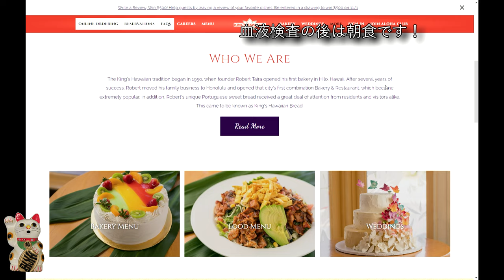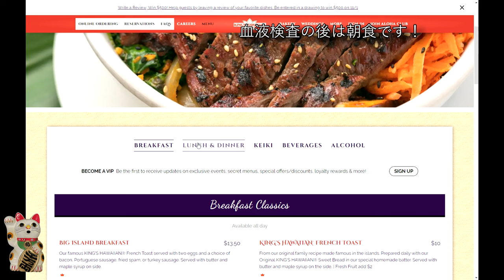【アメリカ生活】血液検査の後はレストランで朝食です！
本日は「血液検査の後はレストランで朝食です！」というお話です。
血液検査そしてその後行ったレストランをご紹介します。
2002年アメリカ移住。
[Video equipment]
-- SLIK Tripod
-- Phone tripod
-- Celestron Ultima 80 Angled Spotting Scope
-- Apple MacBook
-- EOS Rebel T7
-- iPhone12 mini